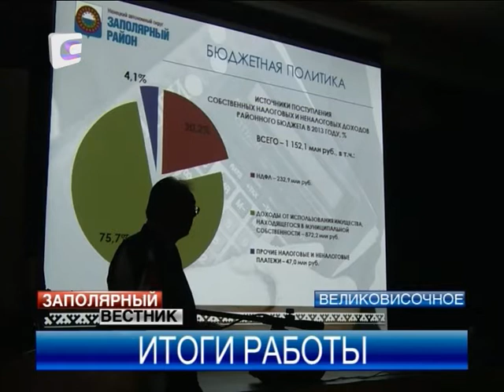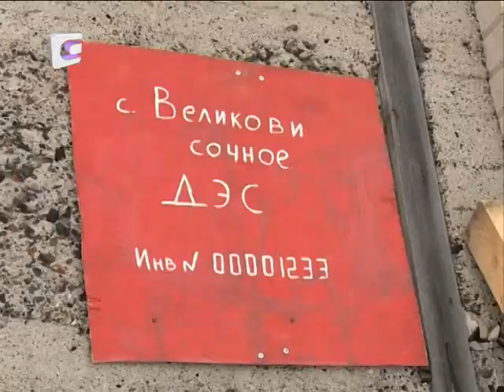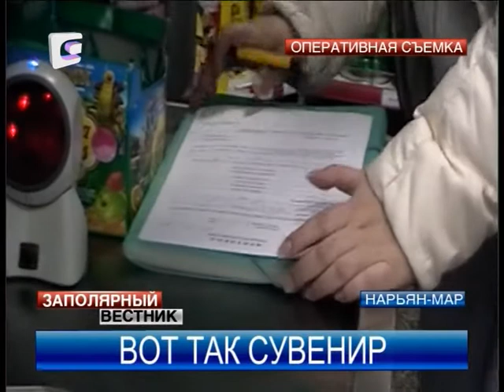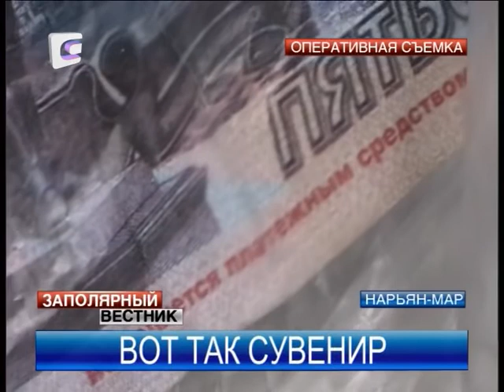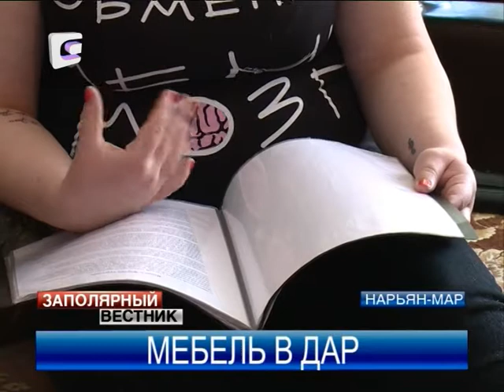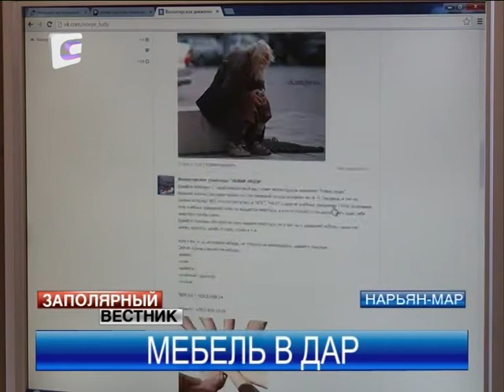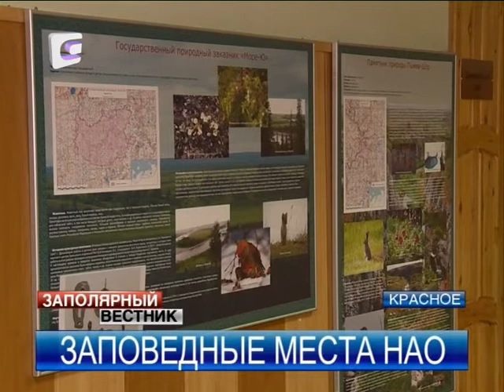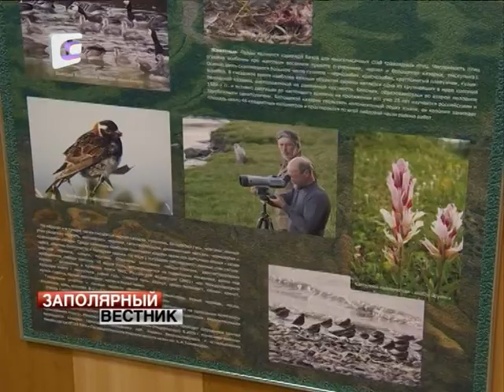Заполярный вестник от 09.04.2014